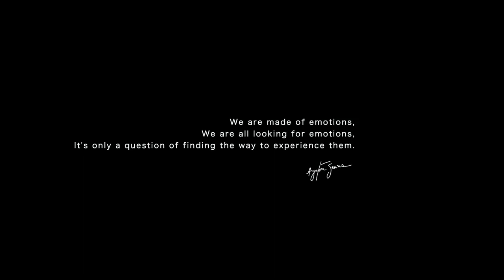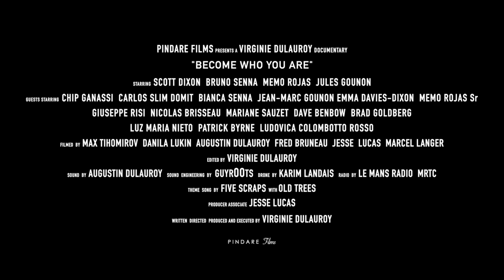Become Who You Are | Official Trailer | In NZ Cinemas July 15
"When the engine starts and the race begins, every driver has a particular look in their eyes, when it comes to racing." Follow the exciting lives of four international racing drivers Scott Dixon, Bruno Senna, Memo Rojas and Jules Gounon, on and off the track in this fast-paced and intimate motorsport documentary. Discover what it takes to race and compete at the world famous 24 Hours of Le Mans.

Don’t miss BECOME WHO YOU ARE when it races into NZ cinemas July 15.